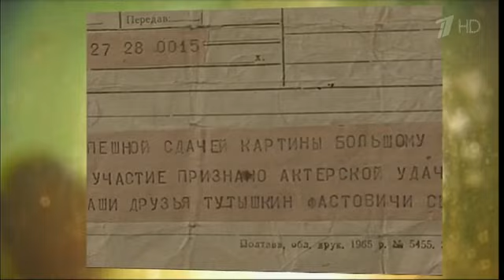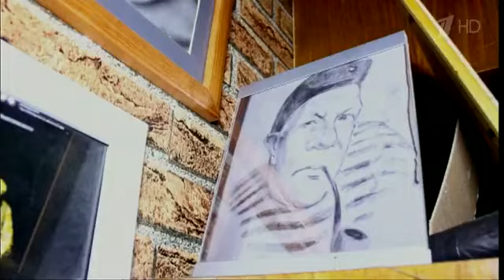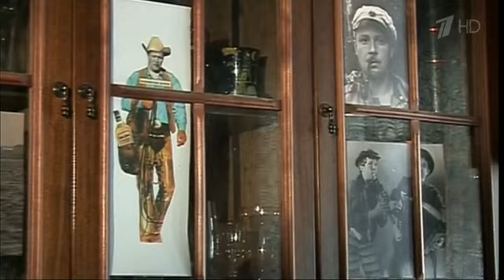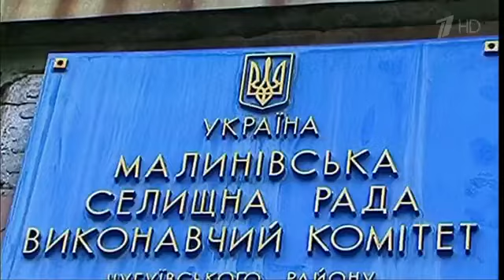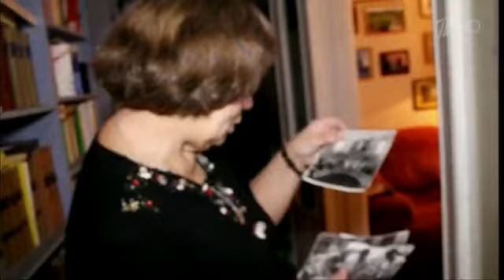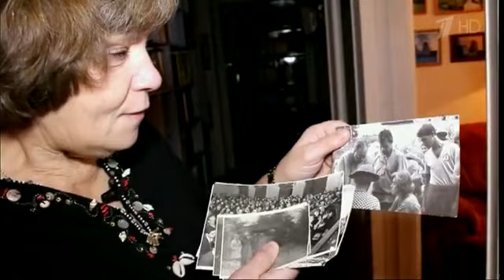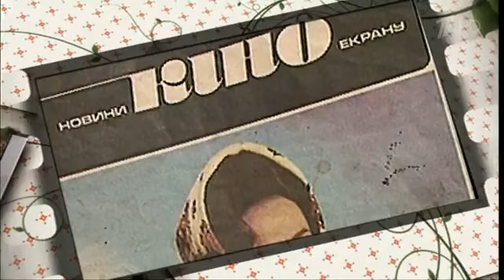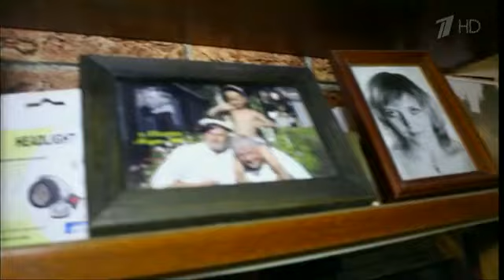К 50 летию любимой комедии Свадьба в Малиновке 29 10 2017